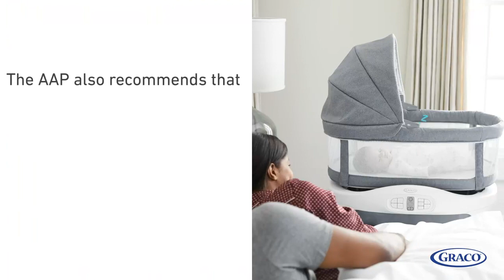The Graco Pack 'n Play Travel Dome LX Playard features a portable Travel Dome LX bassinet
Graco Pack ‘n-Play Dome LX-Playard | Features Portable and More, Redmond

The Graco Pack 'n Play® Travel Dome™ LX Playard features a portable Travel Dome LX bassinet that can be used in or out of the home, so that you can keep baby by your side anywhere. The removable bassinet features a UV 50 canopy and carry bag, for comfort and convenience when you enjoy the backyard with baby or head to a park play date. When used on the playard, the bassinet can be positioned at eye level for easy check-ins throughout the night. This playard includes a removable quilted diaper changer with wipe-clean fabrics and an integrated storage area for baby's essentials. The Graco playpen transitions with baby and can convert into a toddler playard with wheels for easy mobility around the home. Graco's signature push-button fold makes it easy to fold up for storage. With Graco's Travel Dome LX Playard, baby is ready to go wherever you go!

Refer & best price (-5%)